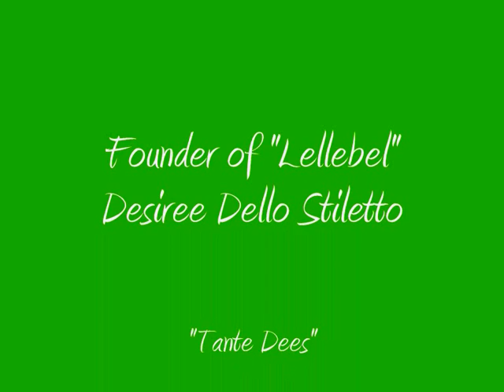Lellebel Promo Video 3 - Desiree Dello Stiletto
Third of Lellebel Promo Video's made by Judy.
This one is about the founder of dragshowbar "Lellebel" in Amsterdam. Song sung by Desiree Dello Stiletto from third Lellebelcd.
More to come about our local stars!